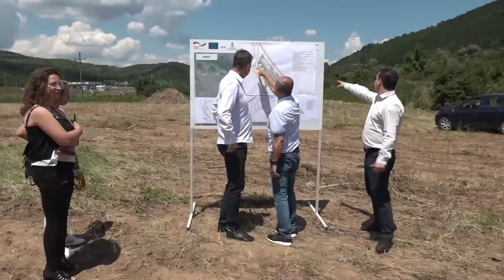PIROT: 2023. POČINJE IZGRADNJA POSTROJENJA ZA PREČIŠĆAVANJE OTPADNIH VODA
Pirot bi za tri godine trebalo da ima funkcionalno postrojenje za prečišćavanje otpadnih voda. Do kraja godine trebalo bi da bude objavljen tender, do sredine naredne godine treba izabrati izvođača radova, a onda još godinu I po do dve da se ono izgradi. To je rekao gradonačelnik Pirota Vladan Vasić tokom obilaska lokacija na kojem bi postrojenje trebalo da bude izgrađeno.